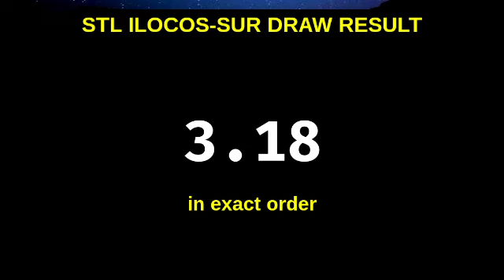3RD DRAW, STL ILOCOS SUR 7PM RESULT TODAY December 23, 2023 STL PARES EVENING DRAW RESULT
Today December 23, 2023 Saturday